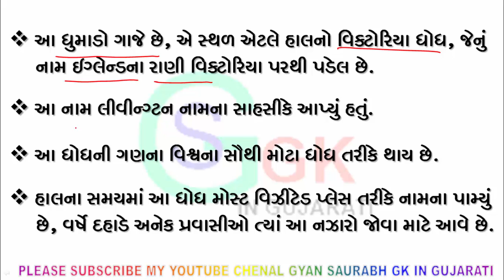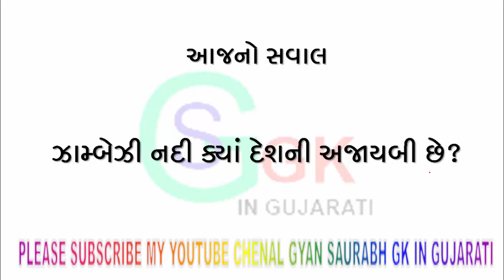GK IN GUJARATI zambezi river ||LATEST UPDATE 2018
1. BEST GK GUJRATI VIDEO.

2. KNOW ABOUT zambezi river

3. BEST GK VIDEO zambezi river

4. USEFUL VIDEO zambezi river

5. GYAN SAURABH GK IN GUJRATI.

6.GYANSAURABHGKINGUJARATI